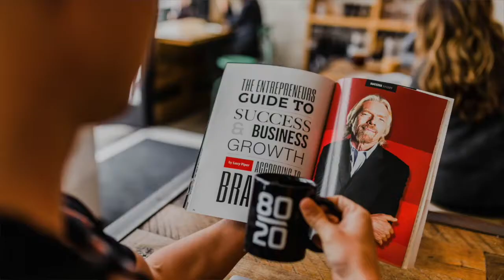In Praise of Sacrifice